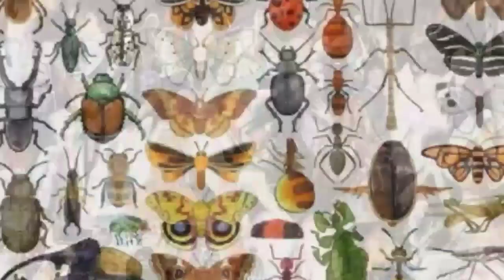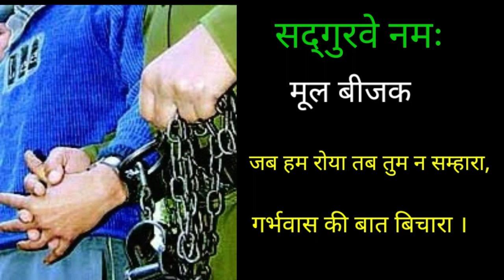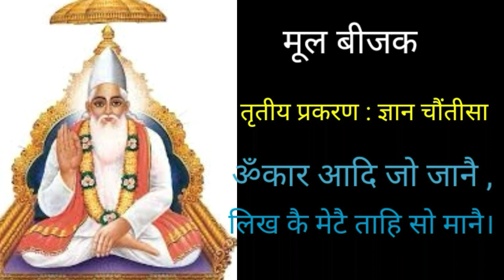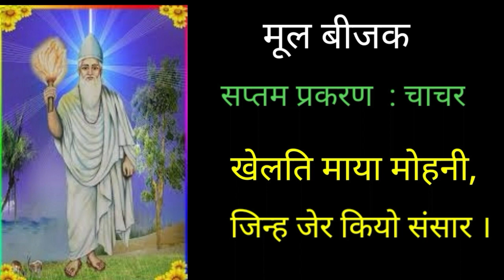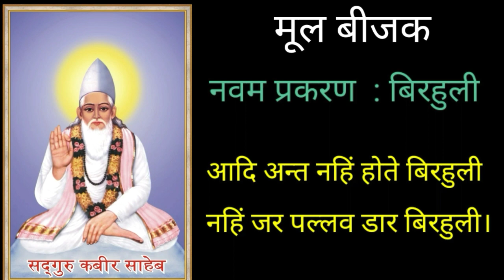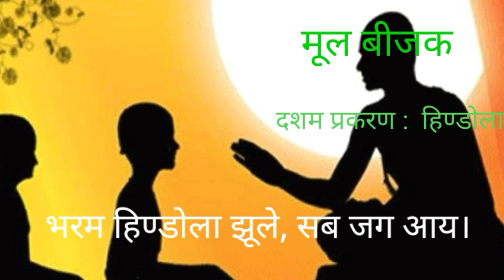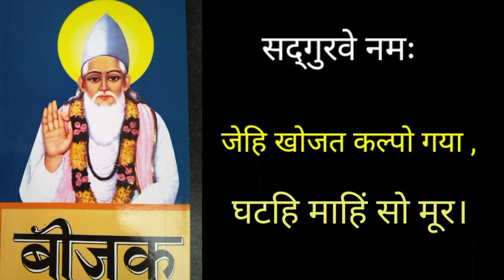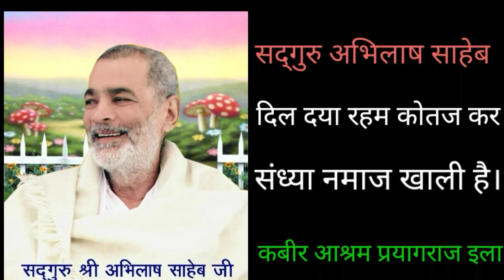सदगुरु कबीर बीजक की महिमा || Sadguru Kabir Bijak Mahima || Kabir Parakh Sansthan Prayagraj Allahabad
Kabir Parakh Sansthan Prayagraj ki bhaktimay prastuti ke sath

kabir ke bijak ki mahima
kabir bijak mahima
mahima
hindi